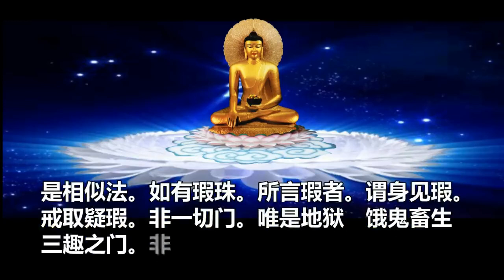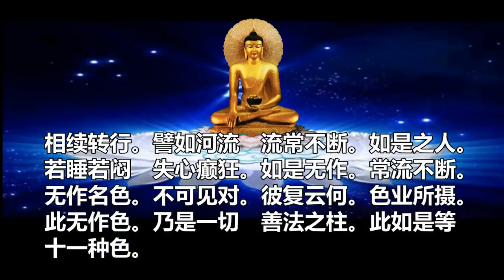《正法念處經》念誦卷第四